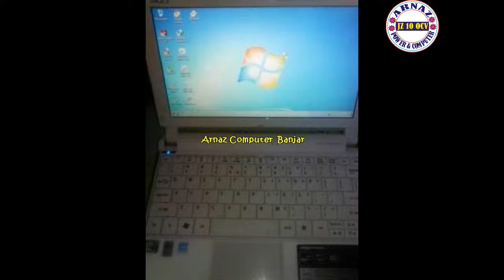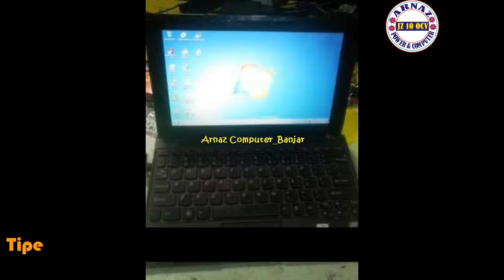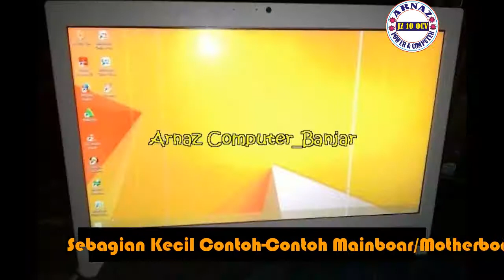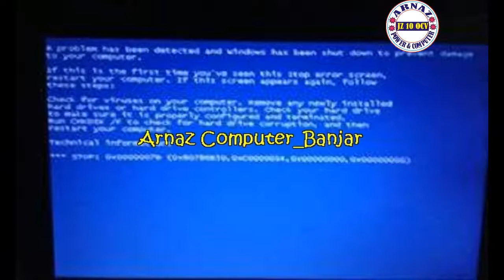🔴 Motherboard Laptop Proses Perbaikan || Laptop Motherboard Repair Process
BERIKUT INI CONTOH-CONTOH MOTHERBOARD LAPTOP PROSES PERBAIKAN
Di Video yang lain sudah kami share sebagian tehnik pelepasan IC & Cara Pengetesan Komponen/Part nya.
THE FOLLOWING EXAMPLES OF MOTHERBOARD LAPTOP REPAIR PROCESS
In another video, we have shared some of the IC removal techniques & how to test components/parts.
Di Channel ini kami membahas TUTORIAL yang berhubungan dengan Service Software, Hardware Computer, Laptop, Netbook, Smartphone, TV LED atau LCD. Tehnik Menyolder Part ke Motherboard, dll.
Selain itu, kami selipkan juga membahas Tips & Trik Jaringan Internet, Mikrotik, Radio Telekomunikasi & Komunikasi.
Itu semata-mata agar kami makin semangat share tutorial-tutorial kami yang lainnya.
Terima kasih.